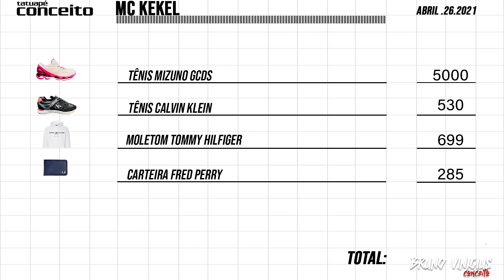Mc Kekel - Comprando os Kit na Tatuapé Conceito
Fala Galera - Tivemos a presença do Mc Kekel comprando os kit, ele levou o tênis super limitado Mizuno GCDS, e passou a visão para todos os fãs, acompanhe esta compra e deixe nos comentários o próximo artista que vc quer ver na Tatuapé Conceito.